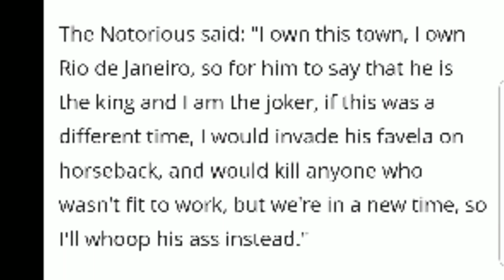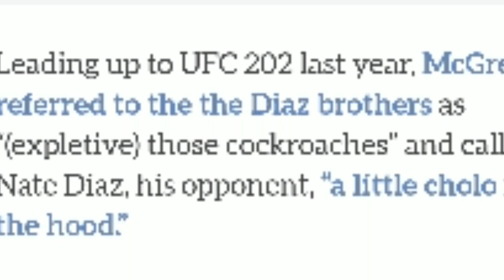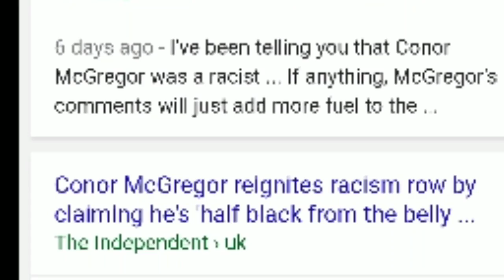WARNING! THE WHOLE TRUTH SPOKEN: "Mcgregor is not a racist at all!" - Stephen Smith